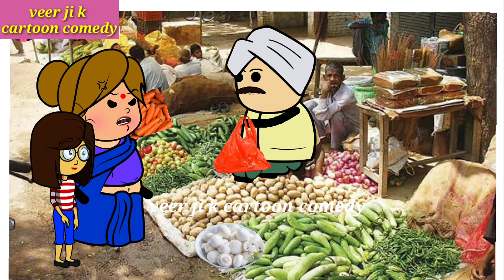Turra Wali Bhabhi Gayi Sabji Lene | तुर्रा वाली भाभी गई सब्जी लेने | Full Desi Comedy